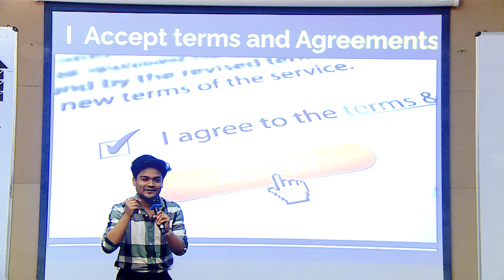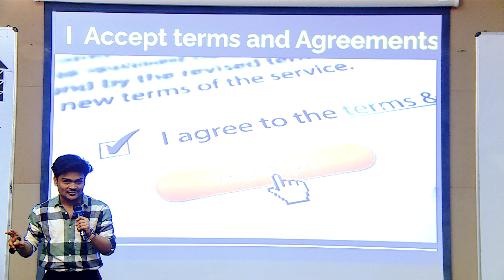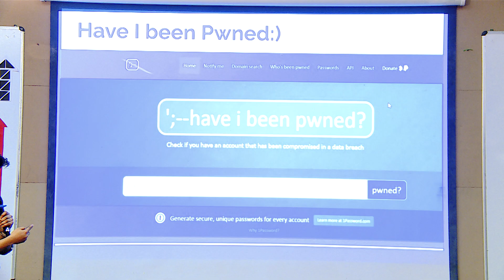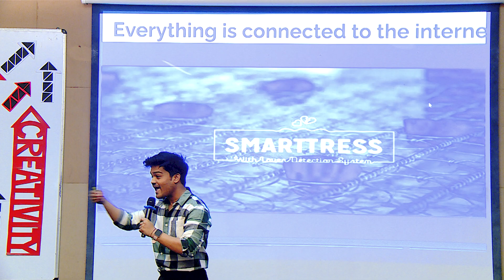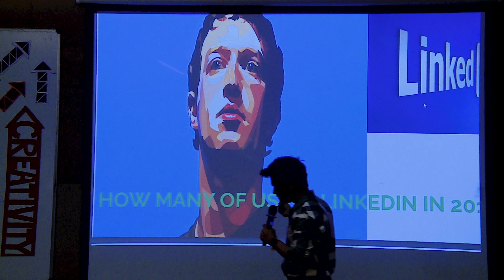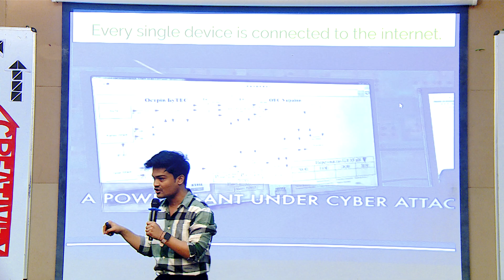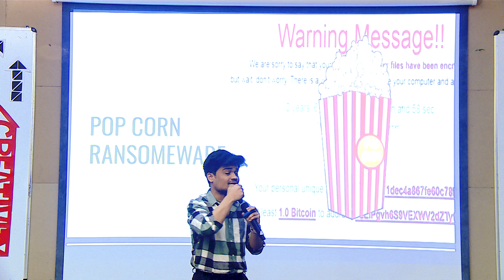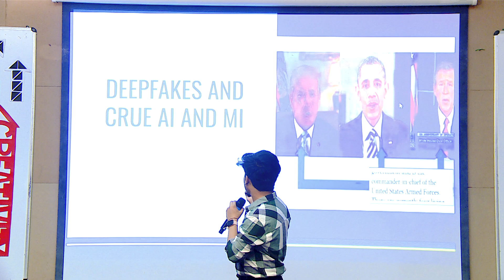Cyber security by an ethical hacker | Ajinkya Lohakare | TEDxSiddagangaInstituteofTechnology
The author reflects on the dependence on technology and the internet in today's society. The author also mentions the deep web and the illegal activities that take place there. They believe that the future will see a cyber war and the need for security researchers. The author also acknowledges that hackers can be both good and bad and that everything connected to the internet is potentially hackable. He is the founder of Ditto Security which is a security based innovation centre and also provides pen-testing services. This talk was given at a TEDx event using the TED conference format but independently organized by a local community.